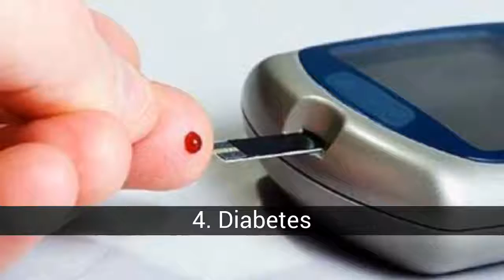10 penyakit paling umum di dunia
. Penyakit Paling Umum Saat ini kami membawa daftar penyakit paling umum di dunia. Kita harus tahu bahwa gizi adalah hal mendasar yang kita makan sehat dan meninggalkan sedikit makanan sampah. Tanpa basa-basi lagi dimulai.

Dalam daftar ini, sekitar 10 penyakit paling umum di dunia dapat Anda temukan:
10. Hepatitis
9. AIDS
8. Penyakit hati
7. Anorexia
6. Asma
5. Gigi carie
4. Diabetes
3. Obesitas
2. Kanker
Flu

10. Hepatitis
Meskipun yang paling umum adalah hepatitis B, itu adalah penyakit terkenal yang mempengaruhi hati. Penyebabnya bisa menular, beracun, kebal. Ada kelas untuk penyakit ini karena 'A, B, C' diklasifikasikan sebagai yang paling berbahaya, 'D, E' dengan sedikit booming dan untuk 'F, G' adalah yang paling tidak dipelajari.

9. AIDS
HIV AIDS 'human immunodeficiency virus' Ini dianggap sebagai salah satu virus paling berbahaya. Ditemukan di Perancis pada tahun 1987 oleh tim 'Luc Montagnier' meskipun penyakit itu lebih tua hanya tidak diketahui apa itu. Ini menyebabkan banyak kematian setiap tahun

8. Penyakit hati
Jika seseorang makan banyak makanan yang kaya lemak, gula dan alkohol, hati mereka bisa memburuk. Racun paling berbahaya yang kita konsumsi hati kita merawat mereka, itulah sebabnya kanker di hati sangat kuat dan menyakitkan.

7. Anorexia
Penyakit ini memiliki dampak yang sangat dahsyat, ribuan wanita muda menjadi korban penyakit kejam ini. Gadis-gadis yang berhasil keluar dari penyakit ini menegaskan bahwa mereka tidak tahu perbedaan menjadi kenyang atau lapar. Ini adalah penyakit yang menyerang perut dan karena itu nafsu makan hilang.

6. Asma
Ini adalah penyakit yang terletak pada sistem pernapasan, hal ini disebabkan oleh peradangan pada saluran pernapasan. Biasanya orang yang menderita penyakit ini dibantu untuk bernafas dengan inhaler.

5. Gigi carie
Meskipun tidak percaya itu adalah salah satu yang paling umum ini menghancurkan pembentukan gigi, berapa derajat infeksi rasa sakit itu menyebabkan sangat tak tertahankan selain minum minuman dingin atau panas.

4. Diabetes
Ini terjadi karena menciptakan peningkatan kadar glukosa darah, tubuh tidak melepaskan cukup insulin (zat yang bertanggung jawab untuk mengatur nilai gula darah) atau karena tidak digunakan dengan benar. Ini menciptakan banyak gangguan di tubuh kita menghancurkan organ vital dan jaringan tubuh kita.

3. Obesitas
Bahkan jika Anda berpikir, Elio gila, ini seharusnya bukan kanker pertama atau AIDS seharusnya tidak lebih buruk? Yah, meskipun itu tidak buruk dan sangat bisa diobati, itu adalah penyakit, yang paling umum. Ini mengarah ke sejumlah masalah fisik dan serangan langsung mereka pada organ vital dan bahkan lebih banyak jantung yang sangat mengkhawatirkan, dampaknya terhadap anak-anak / remaja bahkan lebih besar ini harus dirawat sekarang !.

2. Kanker
Untuk definisi yang sederhana dan sederhana adalah ketika mereka bergabung dengan sejumlah sel ganas yang dikenal sebagai kanker atau kanker, masalahnya adalah bahwa reproduksi mereka benar-benar abnormal dan untuk 'membantu' untuk melawan penyakit ada bagian-bagian kemoterapi.